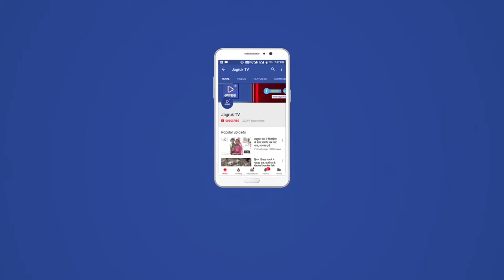Jagruk TV आबूरोड : अध्यक्ष पद के लिए कांग्रेस व भाजपा ने जमा किए नामांकन पत्र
एंकर: अध्यक्ष पद के निर्वाचन के तहत कांग्रेस की ओर से भवनीश बारोट व भाजपा की तरफ से मगनदान चारण ने नामांकन पत्र जमा करवाया। नवनिर्वाचित पार्षदों व पार्टी पदाधिकारियों के साथ नगरपालिका पहुंचे बारोट की ओर से निर्वाचन अधिकारी रामजीभाई कलबी को नामांकन पत्र सौंपा। इसके बाद भाजपा के चुनाव प्रभारी वासुदेव देवनानी के साथ अध्यक्ष पद के प्रत्याशी मगनदान चारण नगर पालिका पहुंचे। निर्वाचन अधिकारी को अपना नामांकन पत्र जमा करवाया।
विओ: अध्यक्ष के नामांकन दाखिल करने के दौरान नगरपालिका परिसर में गहमागहमी रही। सुबह से ही नगर पालिका में अध्यक्ष के प्रत्याशियों के नामों को लेकर चर्चा का बाजार गर्म रहा। दोपहर में कांग्रेस  के नवनिर्वाचित पार्षद नरगिस कायमखानी, कांतिलाल परिहार, सुमित जोशी, नगर अध्यक्ष अमित जोशी, जिला उपाध्यक्ष हिराभाई अग्रवाल, राजेश गहलोत, पूर्व पालिकाध्यक्ष  अश्विन गर्ग, शिवशंकर शर्मा आदि अध्यक्ष पद के दावेदार नवनिर्वाचित पार्षद भवनीश बारोट के साथ नगरपालिका पहुंचे। रिटर्निंग अधिकारी को अध्यक्ष पद की दावेदारी का नामांकन पत्र सौंपा।  इसके बाद भाजपा के चुनाव प्रभारी वासुदेव देवनानी, जिलाध्यक्ष नारायण पुरोहित, सह प्रभारी मनोहर चौधरी, आबूरोड-रेवदर विधायक जगसीराम कोली, आबू-पिंडवाड़ा विधायक समाराम गरासिया,  पूर्व मंडल अध्यक्ष दिनेश जैन, पूर्व जिला प्रमुख पायल परसरामपुरिया, अरुण परसरामपुरिया, मनीष परसाई, संतोष भारद्वाज आदि अध्यक्ष पद के दावेदार नवनिर्वाचित पार्षद मगनदान चारण के साथ पालिका पहुंचे। जहां  रिटर्निंग अधिकारी को उन्होंने  अध्यक्ष पद का नामांकन पत्र सौंपा। इस अवसर पर भाजपा मंडल अध्यक्ष भूपेंद्र सांभरिया, अमित सांभरिया, स्वयं उपाध्याय, शैलेष अवस्थी, कमलेश सोलंकी आदि मौजूद थे।